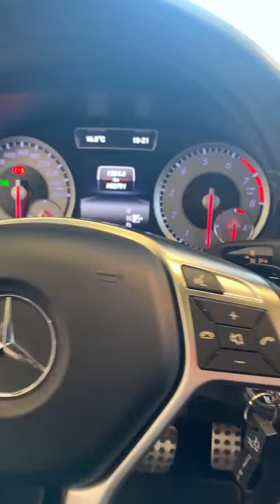Mercedes A 250 Premium AMG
Bellissima e in perfette condizioni Meccaniche / Estetiche con Allestimento Premium AMG esterno più cerchi in lega. Disponibili anche ulteriore set di cerchi in lega con gomme originali Mercedes. Auto Sempre Tagliandata Mercedes con relative Fattura.
Autoradio Monitor con Usb,Bluetooth e Vivavoce.

GARANZIA

12 Mesi

Passa a vederla e provarla in concessionario
Nessun altro costo nascosto.

Prezzo escluso passaggio di proprietà e IPT.
SERVIZIO CLIENTI – Chiama Ora!

Consulenti Commerciali:
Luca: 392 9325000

Visita il Nostro sito per maggiori dettagli e foto

Gestione di tutte le pratiche automobilistiche per ottimizzare il Vostro tempo.

Ritiriamo auto usate con SUPERVALUTAZIONE.
Contattaci per richiedere una valutazione del tuo usato in modo semplice e preciso.

SOLUZIONI FINANZIARIE

Soluzioni finanziarie per ogni esigenza:
Finanziamenti (totali o parziali) Classici, con Maxi Rata o con Valore Futuro.
Leasing (totali o parziali)
Inoltre finanziando il Vostro acquisto ai migliori tassi sul mercato potrete aggiungere a prezzi competitivi le seguenti assicurazioni:
FURTO E INCENDIO - RAPINA - KASCO - ATTI VANDALICI - EVENTI SOCIOPOLITICI - CRISTALLI - AGENTI ATMOSFERICI - CREDIT LIFE

EXTRA
Se la vettura ideale non è disponibile presso il nostro stock siamo in grado di procurarla in breve tempo attraverso numerosi canali di approvvigionamento italiani ed esteri.

La dotazione tecnica e gli optional potrebbero in alcuni casi differire dall'effettivo equipaggiamento della vettura. A causa della difformità dei dati pubblicati dai vari portali, Emme-Bi Motori S.r.l. declina ogni responsabilità per eventuali involontarie incongruenze, che non rappresentano in ogni caso un impegno contrattuale.
Sebbene sia stato fatto ogni ragionevole sforzo per assicurare l'accuratezza di queste informazioni ti invitiamo a contattarci per Verificare i dati inseriti.

PER QUALSIASI INFORMAZIONI RIVOLGERSI:

EMME-BI MOTORI S.R.L.

CORNATE D'ADDA (MB)
VIA E.BERLINGUER N.44 20872